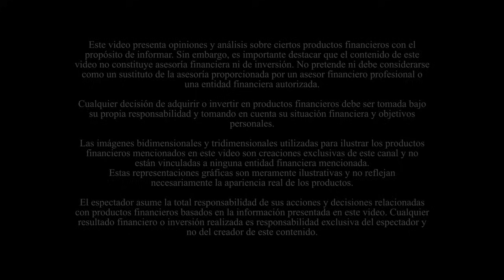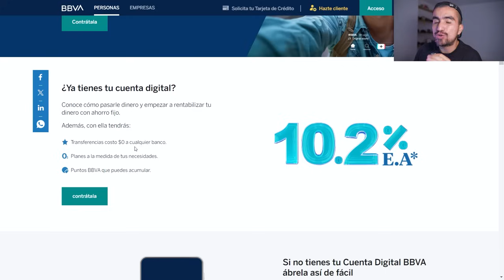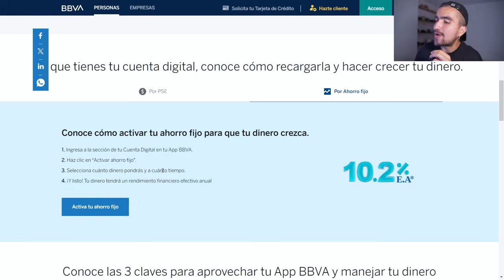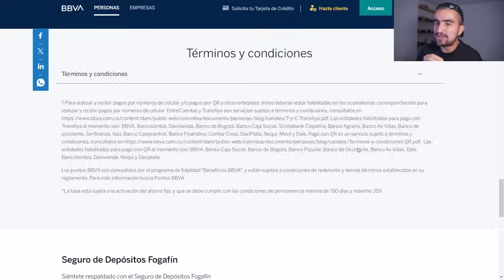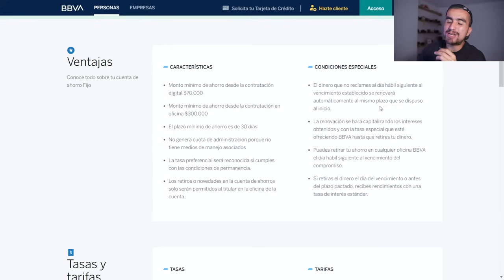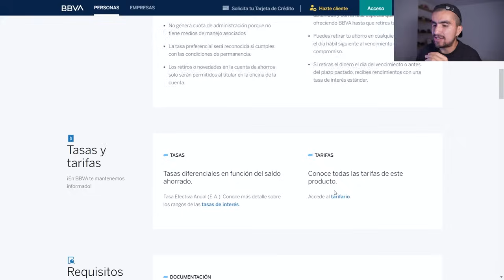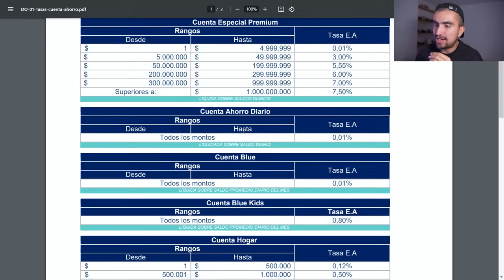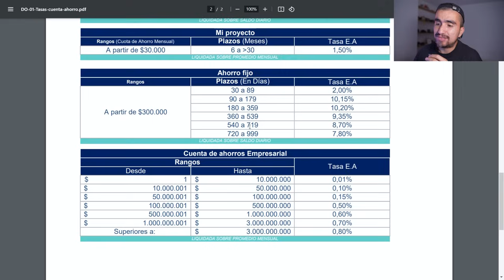¿Los BANCOS TRADICIONALES van a SUBIR TASAS? Esta cuenta está al 10% E.A. pero... ¿Es buena?